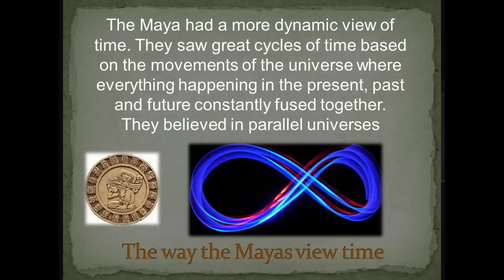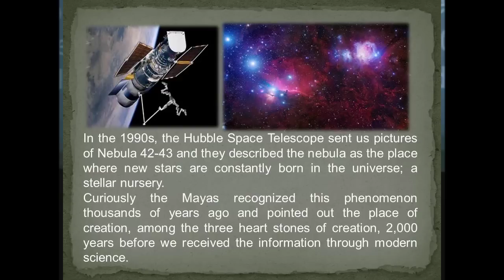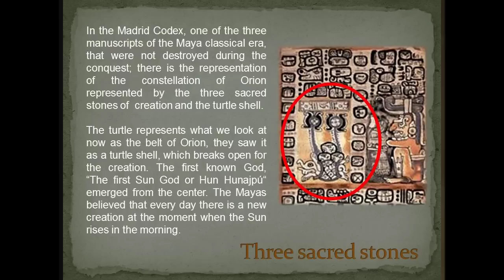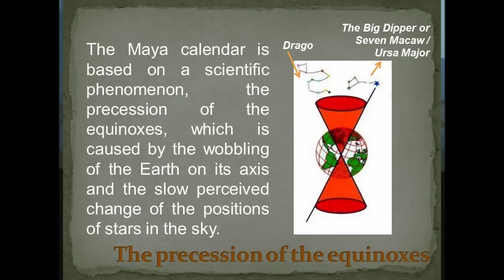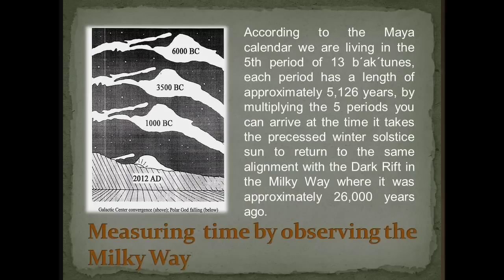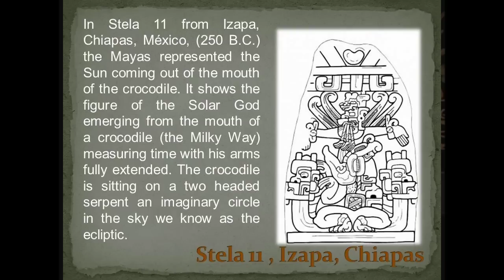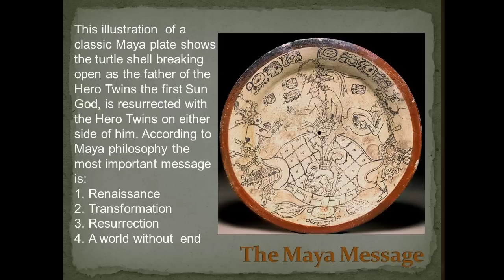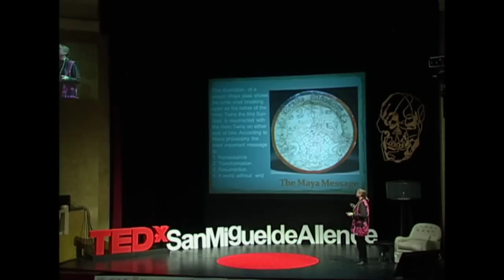Maya Cosmology & the Real 2012: Mary Lou Ridinger at TEDxSanMigueldeAllende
MaryLou Ridinger, an archaeologist who has lived in Guatemala for nearly twenty-five years tackles the absurd misinterpretations of the Mayan 'Long Count" calendar, explains its true meaning of December 21, 2012 in the Mayan context, and suggests that our society could learn important lessons about cyclicality and interconnectedness from the actual beliefs of Mayans.

Mary Lou Ridinger, born in Texas in 1945, first lived in San Miguel Allende in 1958-59.  Upon her return in 1970 she attended the University of the Americas for her M.A in archaeology. Her studies included literal "digs" as Mexico City excavated  its subway system. Three  years later  her career started in Guatemala as she was the first archaeologist to discover the source of the lost Maya jade mines. This led to starting a small jade business which ,thirty-eight years later, has been fundamental in restoring a source of Maya  cultural heritage to both a nation, and  to a people; as well as to its place in Mesoamerican history. During the past 4 years Ridinger has founded the Maya Conservancy and spent much time in developing educational tools to bring back the Maya Calendar knowledge from the 2,000 year old site of Izapa, Chiapas. Still virtually unknown, Izapa is the origin site of the complex Mesoamerican calendar system, including the Dec 21, 2012 date.  She has been featured in National Geographic, the Discovery channel, and various magazines. She and her husband's story has been featured in a recent book, The Stone of Kings by Gerard Helferich.